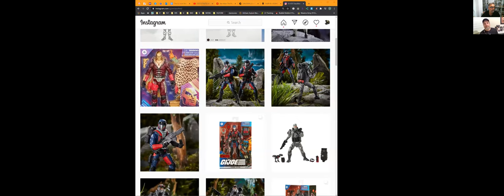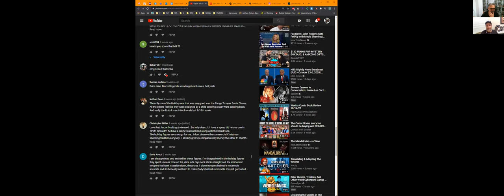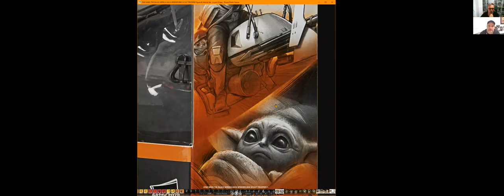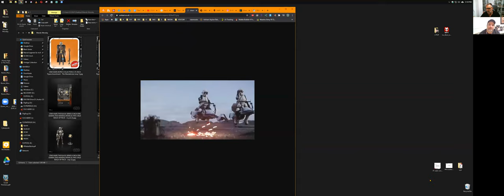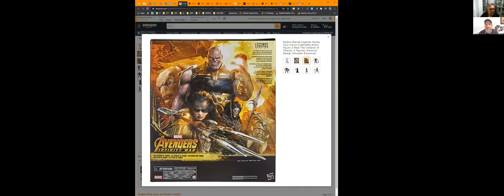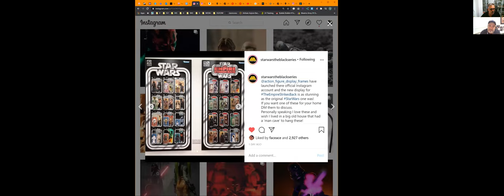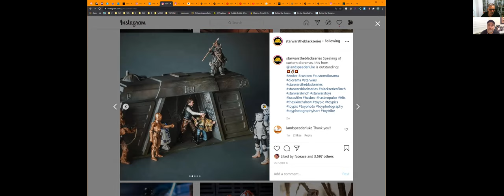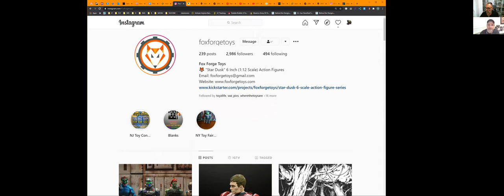The Six Inch Show - Episode 70. Hasbro Star Wars Black Series, Marvel Legends, GI JOE & More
SHOW NOTES

TOY PHOTOGRAPHY